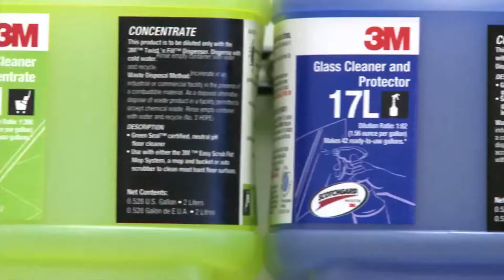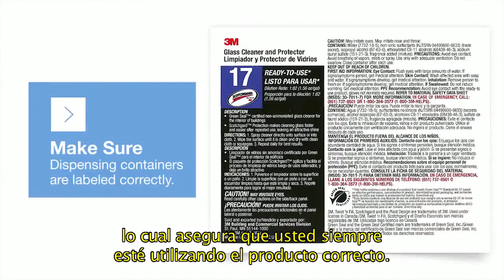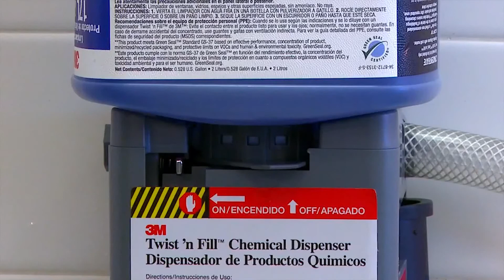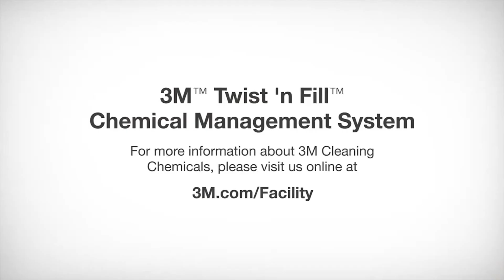3M Twist N' Fill